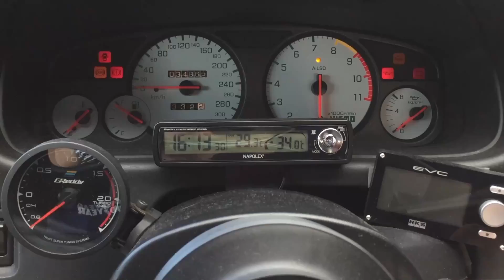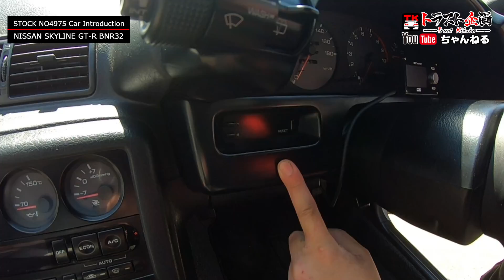日産 スカイライン GT-R BNR32★業販★4975 ★Car only be sold to dealers★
こちらの車輌は業者様専用販売になります。
This car is B to B car sale.

程度極上BNR32の登場です！
外装・内装はシンプルに！エンジンを開けると「うぉ～～！」的な
大人なGT-Rです！シンプルイズベストな32GT-Rがお好きな方必見ですよ！
阿部ちゃんの32GT-Rヒストリーなんかも聞けちゃったりします(笑)

日産 スカイライン GT-R BNR32
H4年式　走行：144,343Km
シルバー（KLO)
車両本体価格(税抜)：￥3,200,000

価格は変動する可能性があります。
詳しくはHPよりお尋ねください。現車確認歓迎！
 The price may change.

■こちらの車輛ページ■ Pages for the car on this video